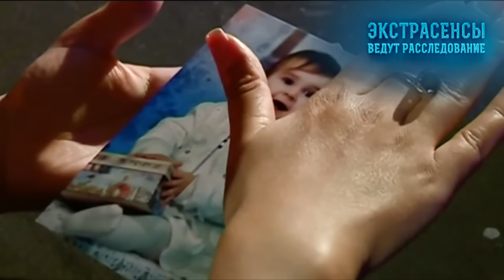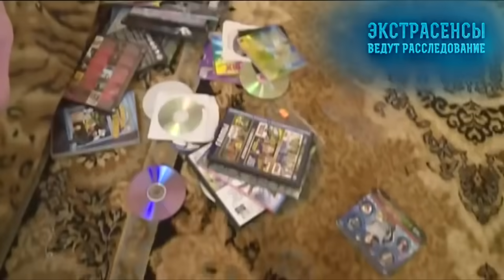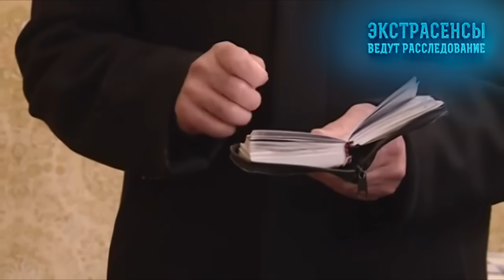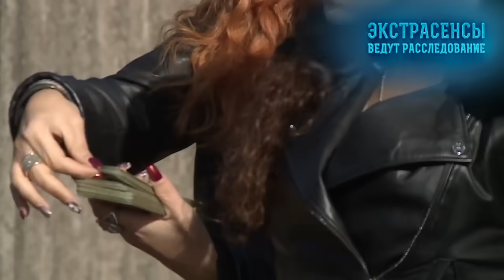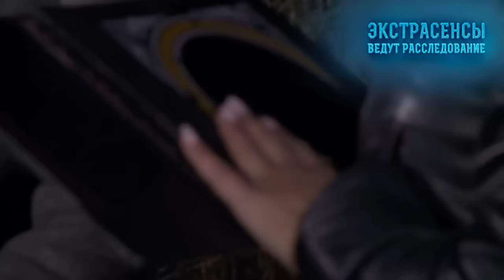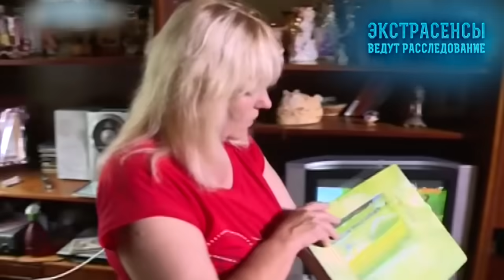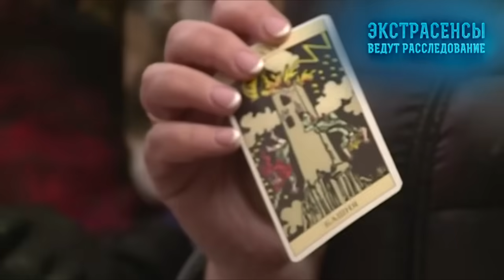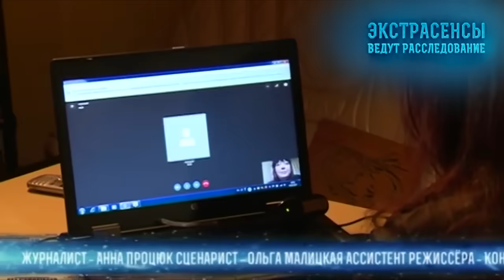Мрачные тайны домов с призраками – Экстрасенсы ведут расследование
Не пропустите самые жуткие выпуски про мистические дома – смотрите онлайн проект Экстрасенсы ведут расследование. Ясновидящие разгадают самые темные загадки зданий с призраками и попробуют изгнать из них зло.

Во время семейного застолья Ольга обнаружила, что кто-то положил у ее дома поминальные венки. После появления зловещего подарка что-то страшное заселилось в ее жилище и начало преследовать всю семью. Какая сущность угрожает Ольге и ее близким? И кто решил разрушить их жизнь? Смотрите онлайн Экстрасенсы ведут расследование на русском.

Жуткая находка в полу, соседи-призраки и полтергейсты – смотрите онлайн в проекте Экстрасенсы ведут расследование на русском языке.